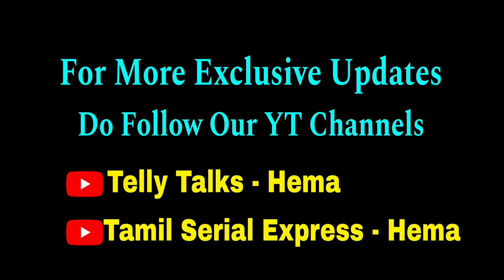MOST AWAITED MOMENT.. இவங்க UNEXPECTED💥💥❤